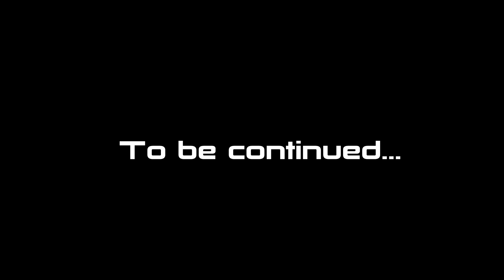Mass Effect: Andromeda Part - 18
Part 18 of my playthrough of Mass Effect: Andromeda. In this episode we find out from Kiran Dals that Havarl's ecosystem is in decline. So we make our way to Mithrava to talk to The Angaran Sages about getting inside Havarl's Vault. On our way we investigate the reports of Turian survivors on Havarl.